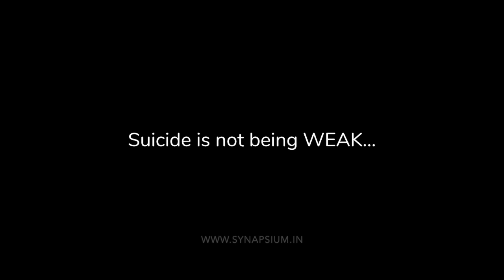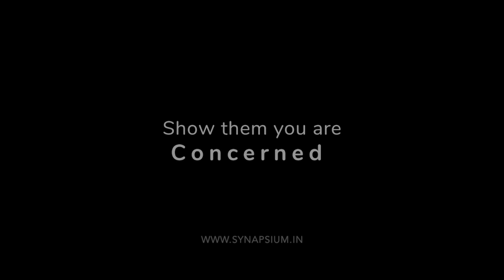You Are Not Alone- Pause and remember there is always HOPE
Suicides Are Preventable!
Suicides have an impact on the global mortality. Losing someone can take a toll on the emotional state of an individual.

This World Mental Health Day, let's focus on working together to prevent suicide.